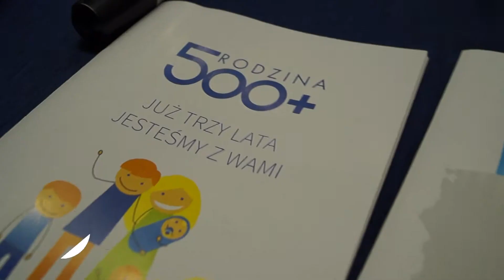07 04 2019 MGOK w Strumieniu spotkanie z ministrem Stanislawem Szwedem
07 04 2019 MGOK w Strumieniu spotkanie z ministrem Stanislawem Szwedem